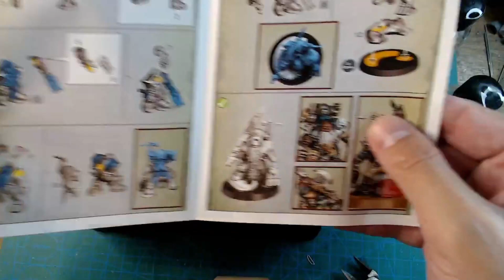Building Drekki Flynt